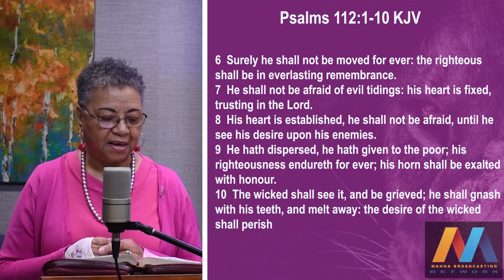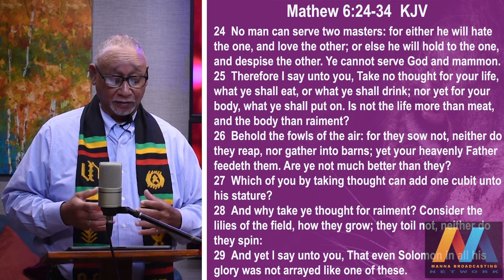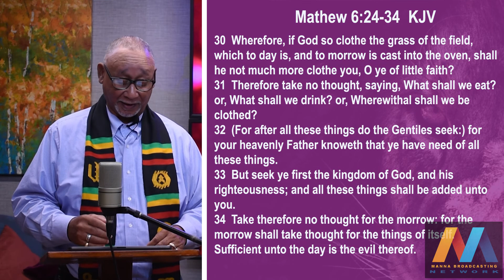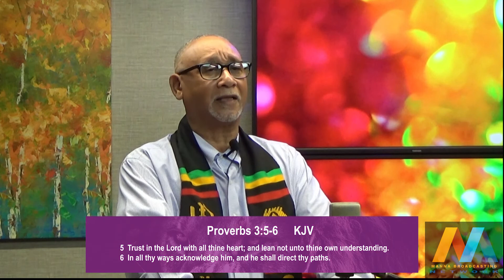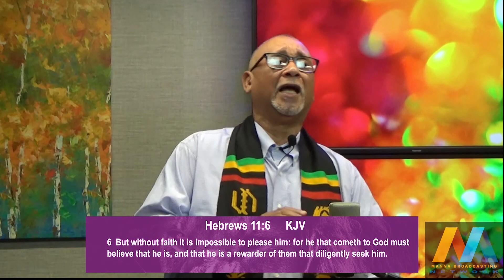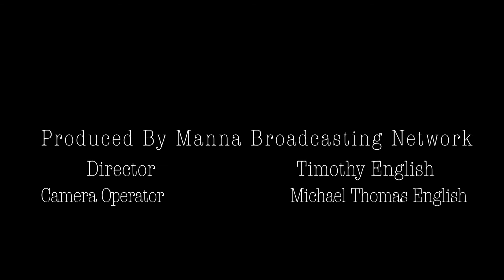First Things First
Barnes Missionary Baptist Church
October 18, 2020 Service
Reverend Basil Williams